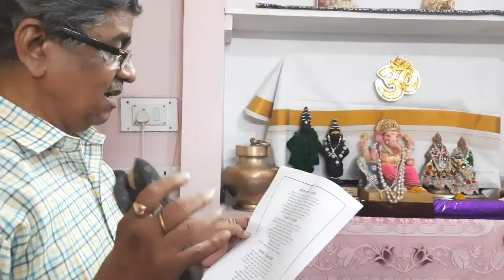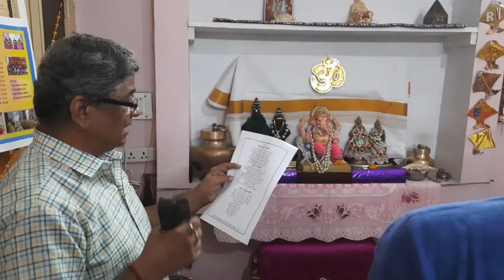विठ्ठल आरती। उदय देशमुख जी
विठ्ठल आरती